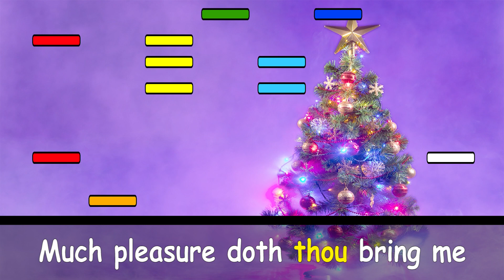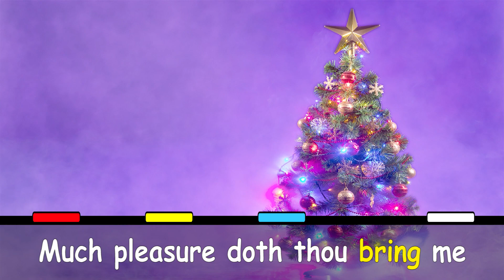O Christmas Tree